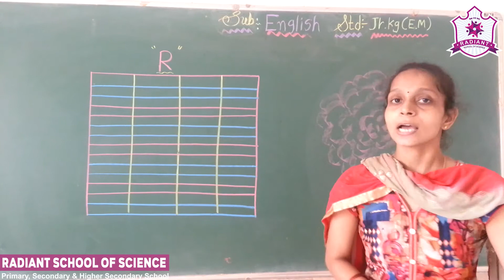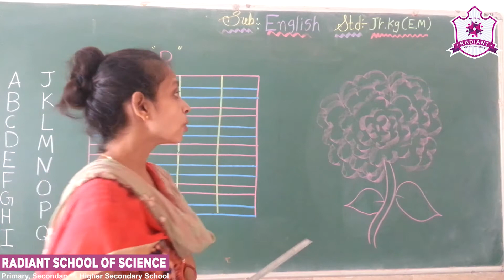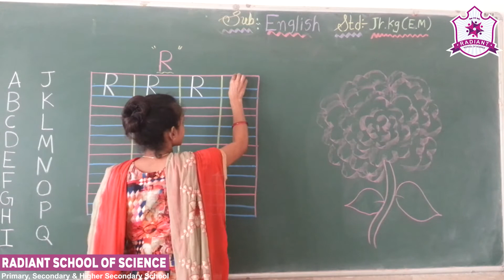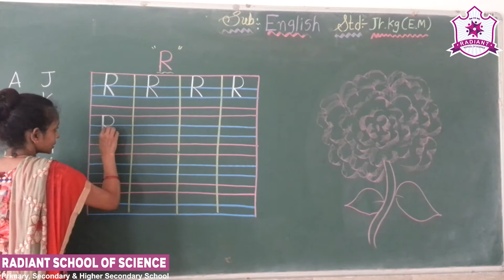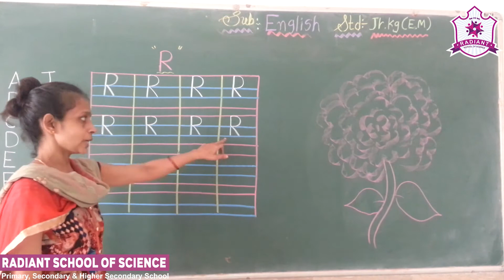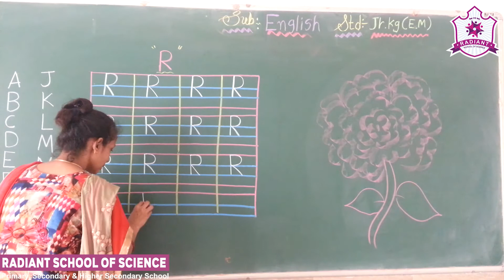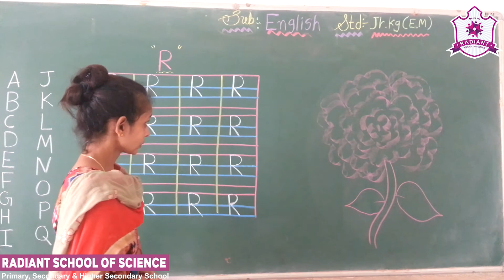Std - Jr. Kg. E.M. Sub - | English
Topic – | Write Capital Letter – “R”